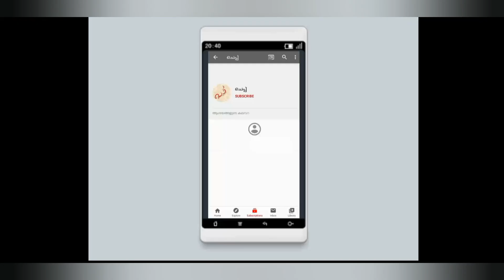ഒരു മിനിറ്റിൽ അടിപൊളി Lollipop | Trending Squid Game Candy | Dalgona Candy | Korean Candy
The dalgona coffee trend has taken the internet by storm !

Now, we have all made dalgona coffee, its time to try the dalgona candy.

Dalgona is a famous Korean street food made using just 2 ingredients. Also known as Honey comb candy.